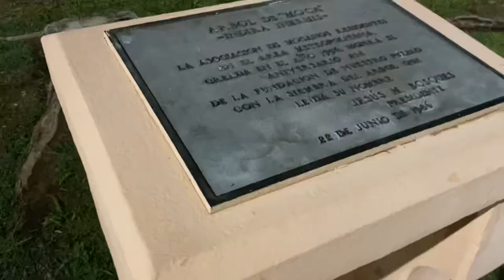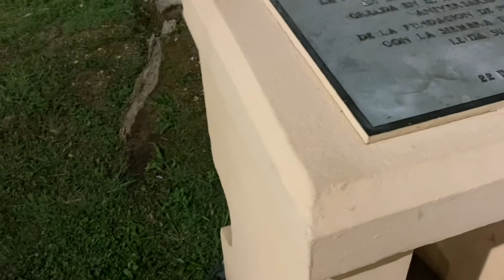Abandoned tunnels, planes and night time (vlog 2)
After a month of filming, it’s finally finished, hope you guys enjoy

Thank you all mita means the world to me